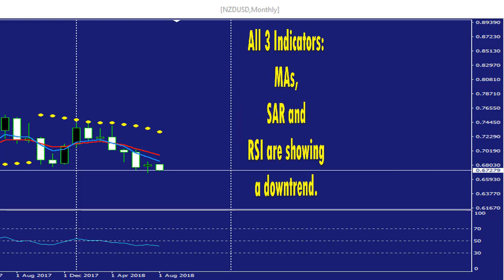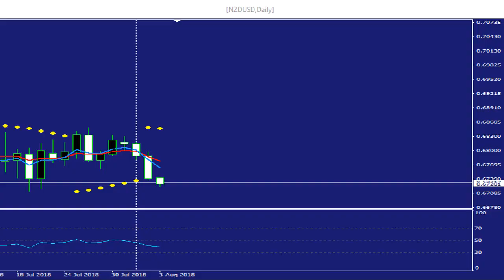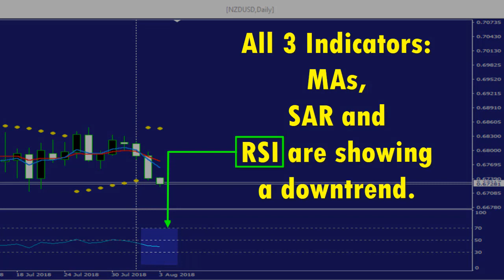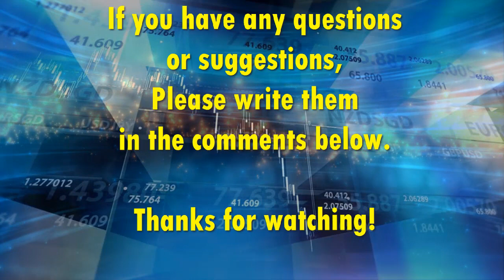NZDUSD trend analysis using 3 Time Frames & 3 Indicators